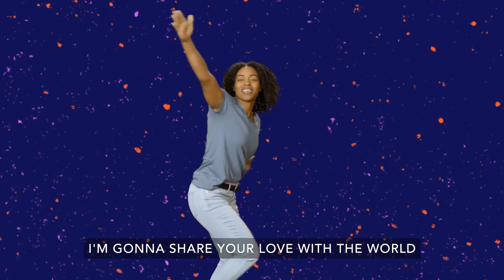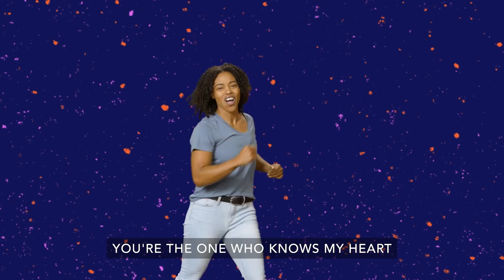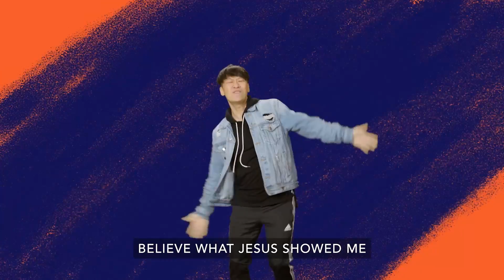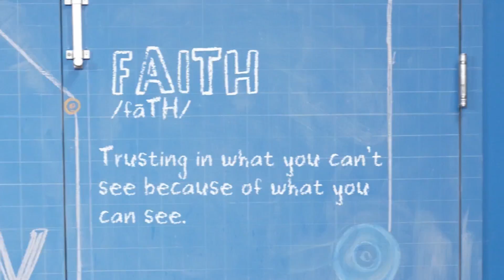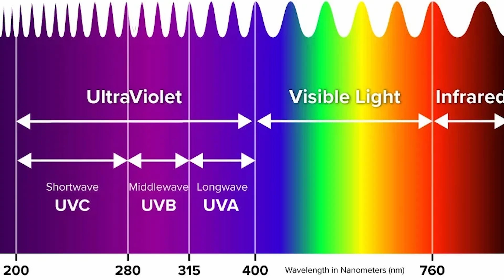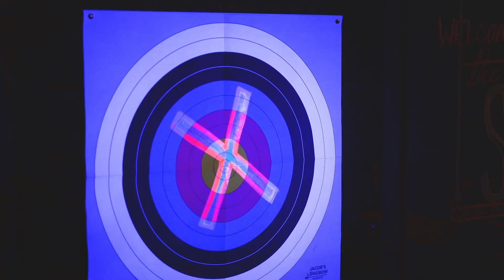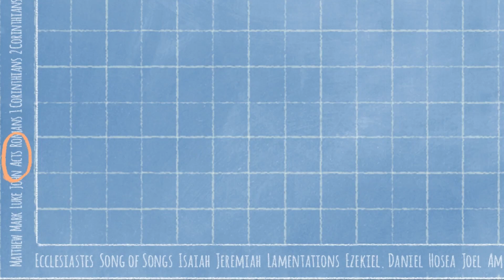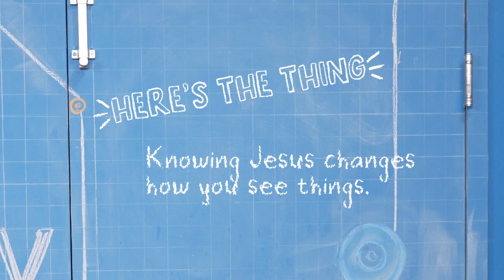Elementary | Bible Story | Ready, Set, Move! | 6.4.2023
Ready, Set, Move! Follow Jesus Here, There, and Everywhere | Week 1 | K-5th Experience with The Bible Story Video (June 2023)